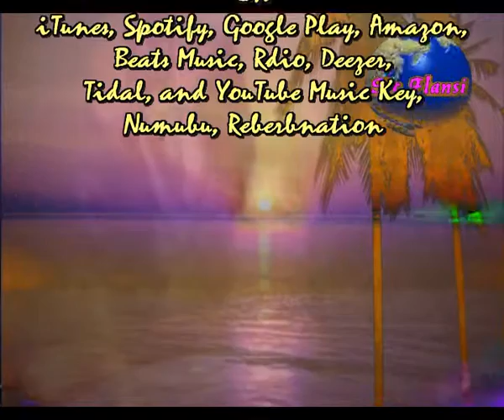La primavera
Sir Flansi
SIEMPRE LLEGA BIEN
TE ANIMA EL ALMA SIEMPRE
AL CORAZON TAMBIEN

LAS PLANTAS
LEVANTAN SUS FLORES HACIA EL CIELO
CRECEN SUS RAICES EN EL SUELO
ALEGRAN LA VISTA DAN CONSUELO

EL CIELO
SE PONE MAS AZUL, AZUL BRILLANTE
LOS GESTOS DE LAS GENTES ELEGANTES
LA VIDA ESTA REPLETA EN LOS AMANTES

LA NOCHE
EL CIELO SE CONVIERTE EN FIRMAMENTO
SE ESCUCHAN LOS GEMIDOS Y LAMENTOS
LA PRIMAVERA TRAE ESOS MOMENTOS

LA PRIMAVERA QUE LLEGA
LAS PLANTAS, LLEGA SU ESPERA
EL CIELO GRITA CONTENTO
LA NOCHE DULCE Y SIN VIENTO